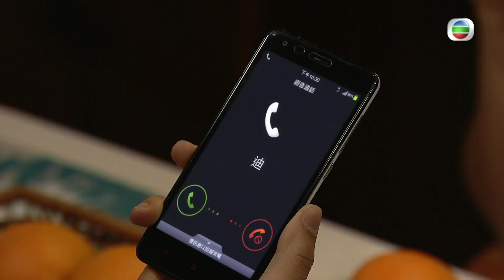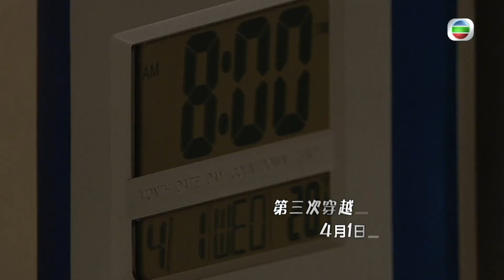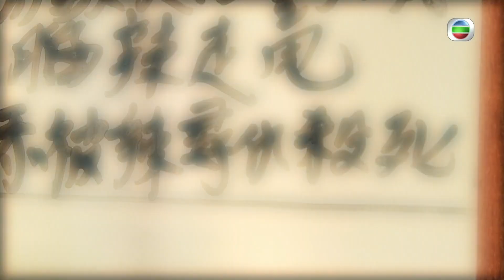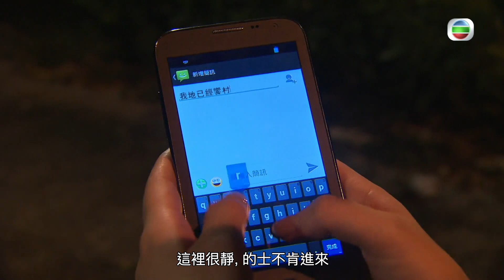EU超時任務 ｜第5集劇集精華｜阿爸唔死死同事｜王浩信｜朱千雪｜穿越｜科幻｜TVB港劇精華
【 EU超時任務 】第5集精華 阿爸唔死死同事
《 EU超時任務 》第5集可於myTV SUPER 7天免費重溫
凌晨風( 朱千雪 )成功利用穿越時空改變歴史，令阿爸唔使死以為大團圓結局？咁諗未免太天真！有得就有失，穿越造成「蝴蝶效應」，阿爸唔死但間接累死同事，難道一定要有人犧牲？

《 EU超時任務 》講述由朱千雪飾演的女警凌晨風遇上天文異象，獲得機會穿越過去改變歷史的故事。《 EU超時任務 》由王浩信、朱千雪、袁偉豪、單立文、羅樂林、朱晨麗、苟芸慧、林偉、譚凱琪及劉佩玥領銜主演，監製林志華。